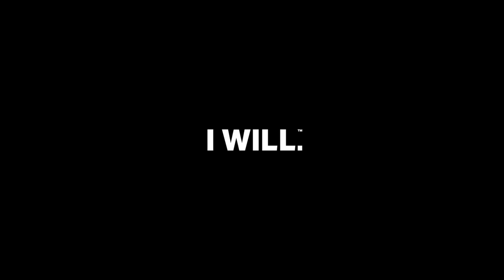Jean Beausejour - Under Armour 2017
Tus raíces. Tu fuerza. Tu historia.